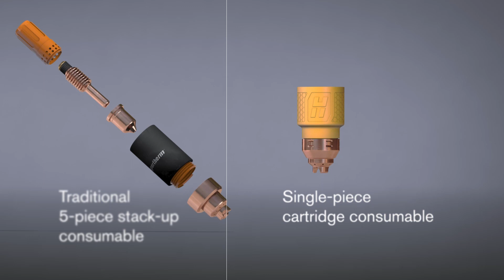Hypertherm® Single-piece Cartridge Consumable Presented by Airgas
You no longer need to worry about finding and grabbing the right consumable parts. All you need to do is grab ONE color coded cartridge, screw it onto your torch, and start cutting!